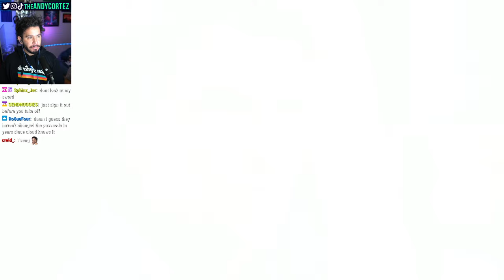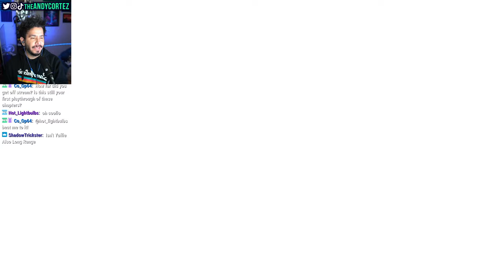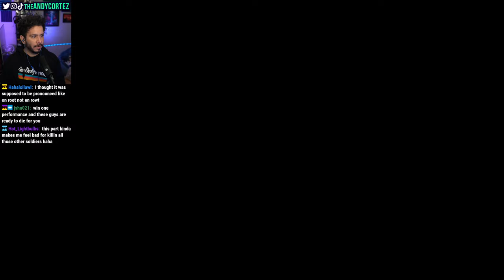Final Fantasy 7 Rebirth Playthrough ( Gameplay Episode 6 )